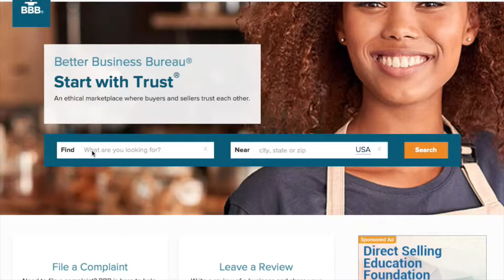2019 Student Video Contest: BBB Man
The video was produced by Ethan and Dylan of Omaha North High School in Omaha, NE.